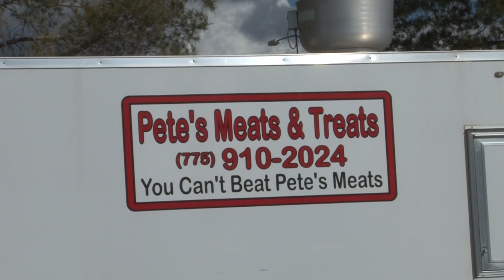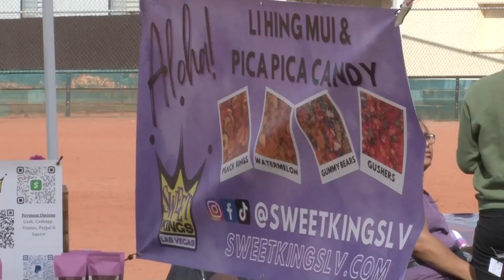03/13/2023 Kanaka Hekili Celebrates 20 Years at the 2nd Annual Kountry Cookout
Kanaka Hekili Motorcycle Club celebrated their 20 year anniversary during the Kountry Cookout held at Petrack Park over the weekend.  News 25 caught up with two of their representatives “Tee” and “Hitman” who we excited to be at the second annual cookout.